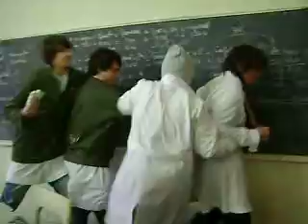Piña va...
Dándole al Lauta! jaja